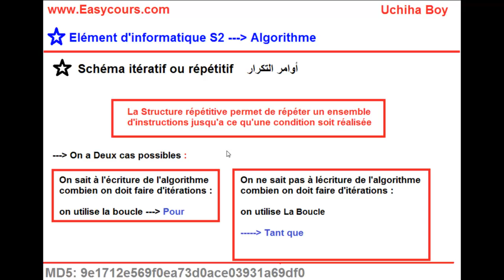24 - Le Schéma itératif ou répétitif - Pour Et Tant Que